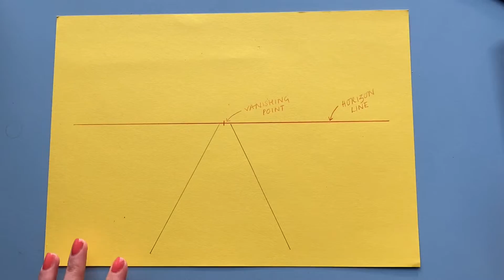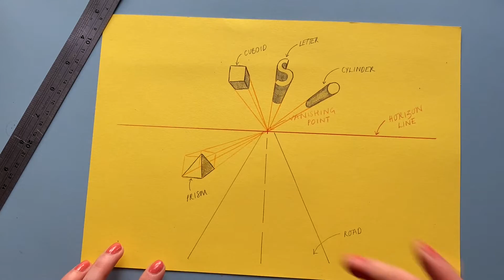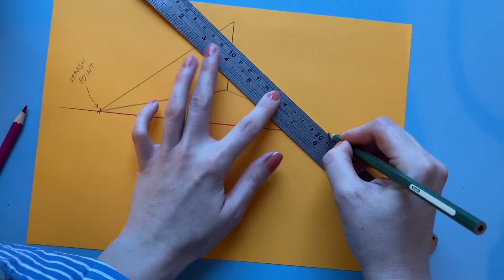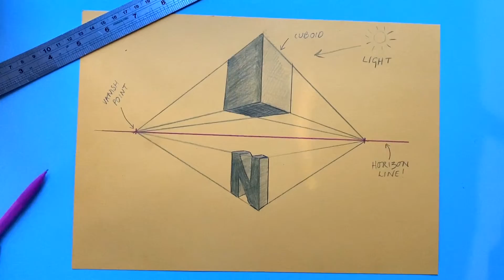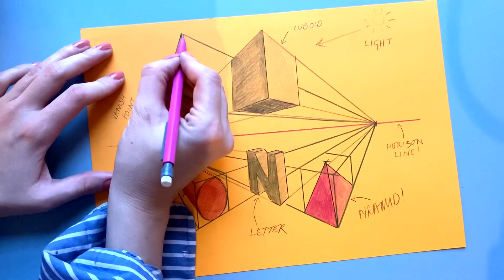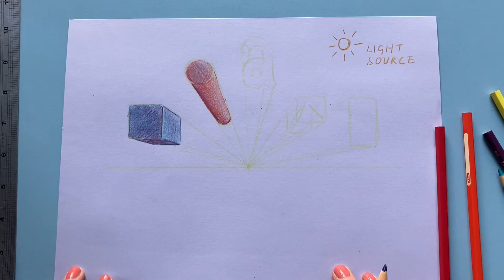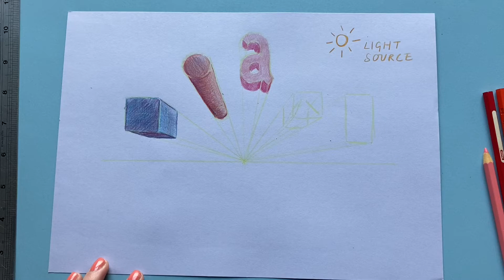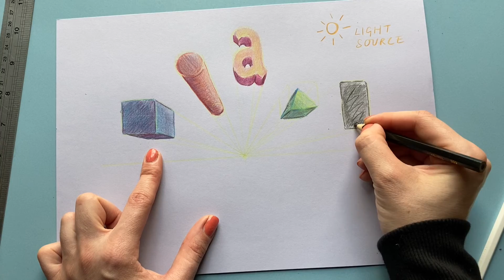How To: Design Drawing Techniques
Simple drawing techniques including 1 point perspective, 2 point perspective and rendering.